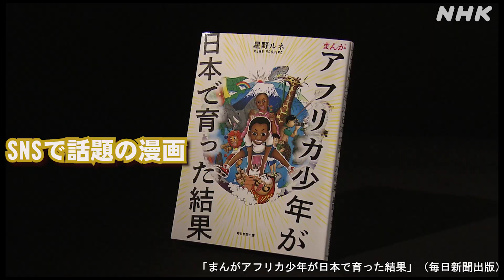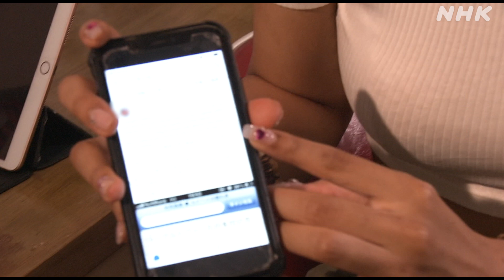父がアメリカ人・母が日本人 マイクロアグレッション=”悪気がないことば”に傷つけられた女性の告白 [四国らしんばん] | NHK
NHKプラスでは見逃したあのドキュメンタリーが見られます（放送後1週間）

悪意はなくても、無意識のうちに抱く偏見や固定観念で相手を傷つける“マイクロアグレッション”。いま注目され始めている。
父がアメリカ人、母が日本人の女性は生まれ育った香川県でマイクロアグレッションに苦しんでいた。
今回、何気ない言動に心を痛めてきた日々の苦しみを告白した。
（2023年8月4日放送の「四国らしんばん」から）

マイクロアグレッションとは？～日本で生まれ育ったミックスの私の体験～